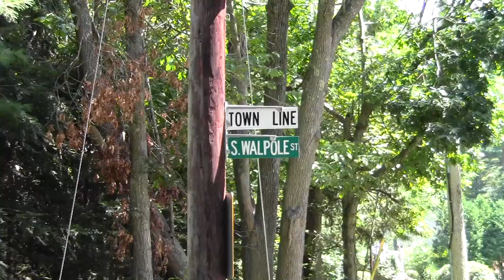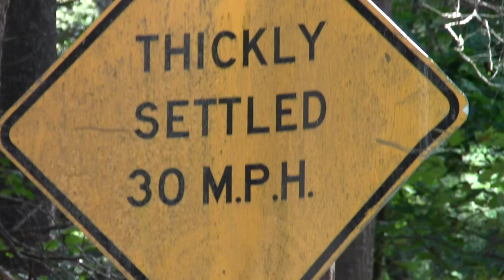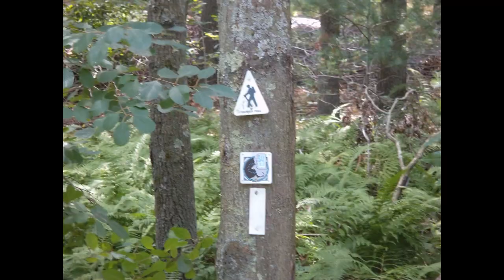Bay Circuit Trail Sharon MA Part 1: Walpole Border to Moose Hill Trailhead.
This is the first clip of the Bay Circuit Trail passage into Sharon from Walpole including its meeting with the Warner Trail.